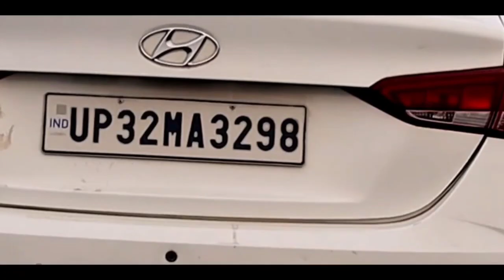Thukra Ke Mera Pyar Mera Intqam Dekhegi | Waqt Sabka Badalta Hai | Sad Love Story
Intqam | Thukra Ke Mera Pyar Mera Intqam Dekhegi | Intqam | Waqt Sabka Badalta Hai | Sad Love Story

Intqam Dekhegi waqt sabka badalta hai
Sad love story
Ajay official vlogs